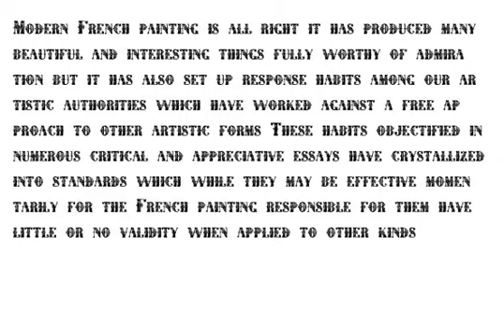Robur the Conqueror Font Download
Download Robur the Conqueror Font

A classic font design remastered by the type foundry Intellecta Design. Distressed and antique, use this font in display purposes for a stylized type design.